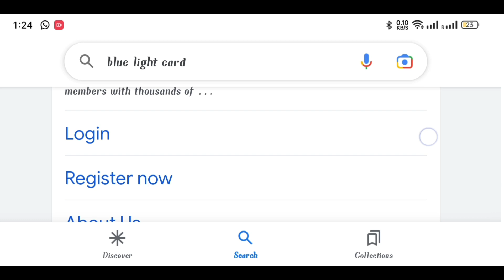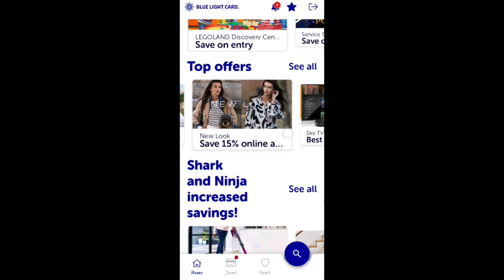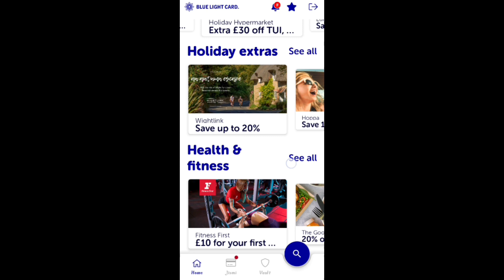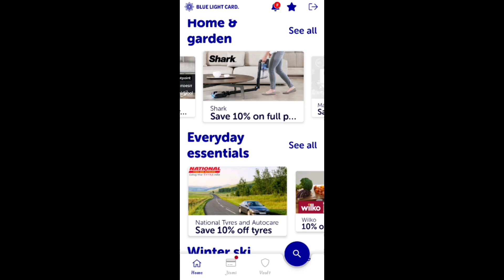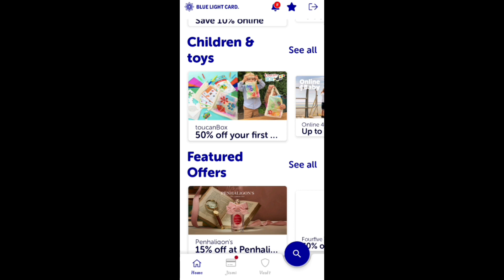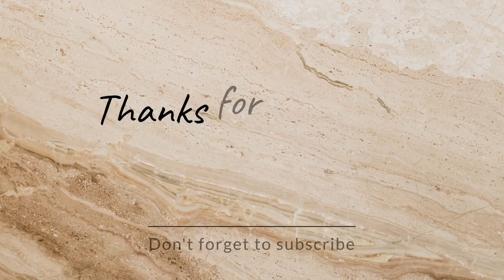Blue light card details in UK, application, Malayalam vlog, Plymouth, England, United Kingdom 🇬🇧🇬🇧🇬🇧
This video introduces the information regarding blue light card which is the UK's number one discount services for the specially qualified people like emergency services, NHS staff,armed forces and social sector. Video explains how to apply for the BLC , discounts, criteria, payment,physical or digital card,etc . I hope you guys can enjoy.